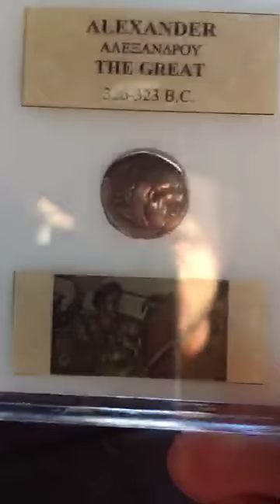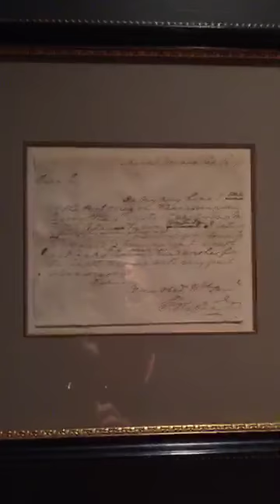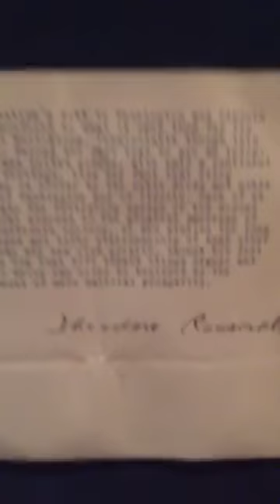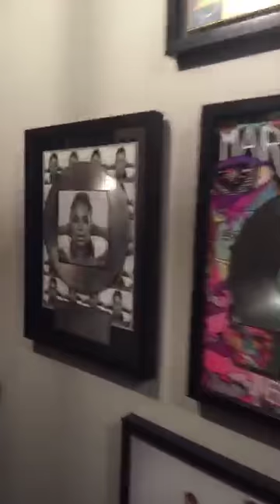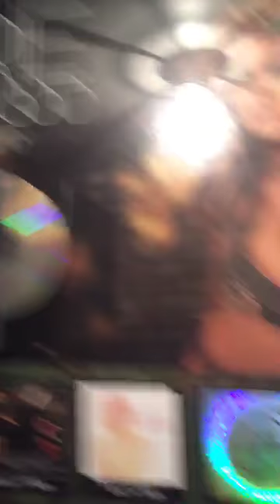OneRepublic: making an album (meerkat studio Sept 2015)